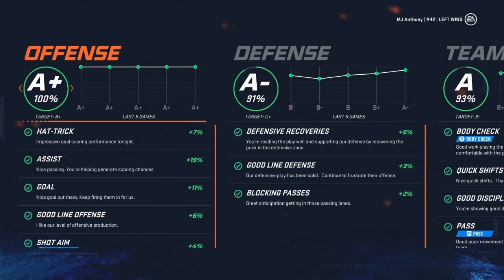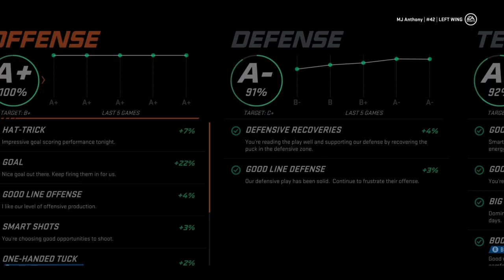NHL 20 Be A Pro Part 131 | Chasing Lemieux, Hull & Gretzky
Today we chase the greats and their greatest goal scoring season ever. But let’s not lose sight of the real goal, winning games.